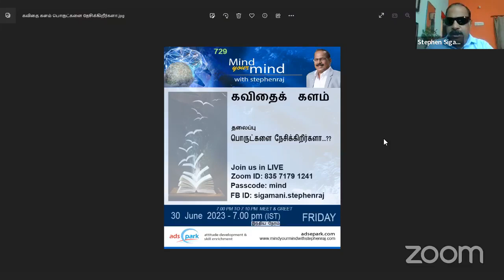கவிதைக் களம் - தலைப்பு "பொருட்களை நேசிக்கிறீர்களா...??"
கவிதைக் களம்
பொருட்களை நேசிக்கிறீர்களா...??
30th June 2023 - Friday 7.00 PM